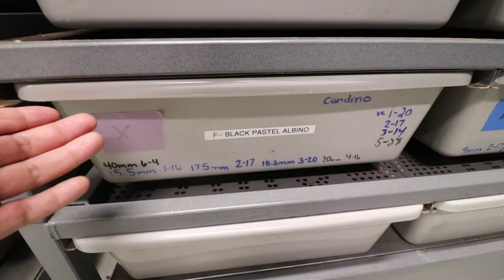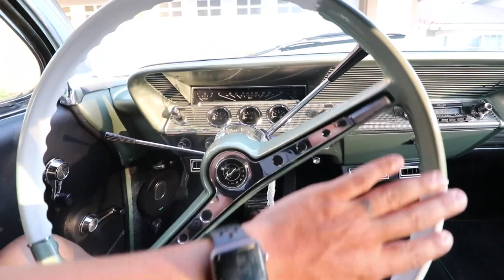RARE SNAKE CLUTCHES